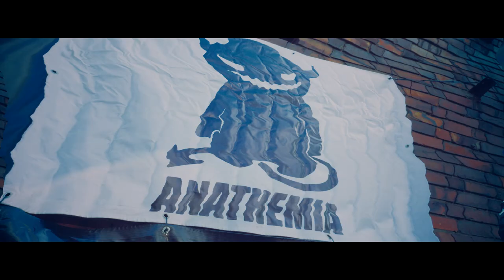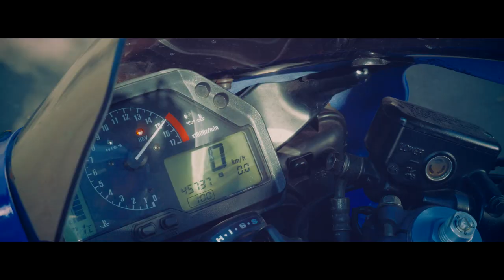CLIN FTK BANDA ft. FUKSU MOAB - BANGER (prod. CrackHouse)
"Banger" w w cyfrze:
Artist: Clin FTK BANDA, Fuksu MOAB
Title: Banger
Lyrics: Clin, Fuksu
Studio: CrackHouse
Mix/Mastering: CrackHouse
Camera/Video: CrackHouse
Label: Anathemia